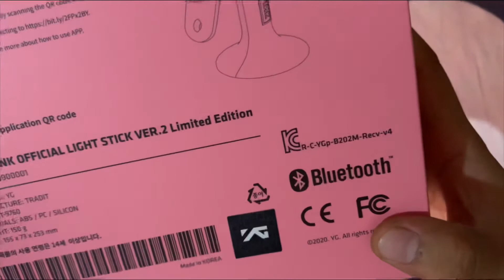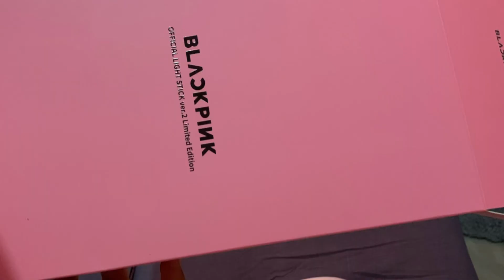Blackpink Limited Edition Lightstick Unboxing